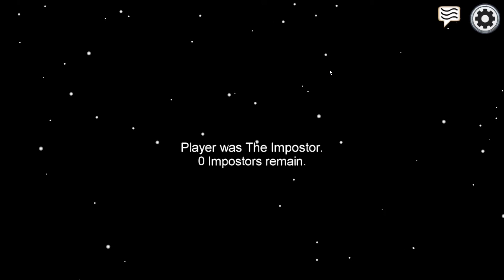Playing Among Us with the boys 3